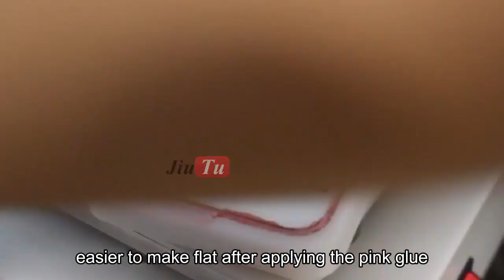Pink Waterproof Seal Strong Glue For Mobile Phone Polishing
Jiutu new formula pink water proof glue for polishing :
1. It is better to scrape the glue evenly after dispensing
2. After normal curing, the glue is relatively soft
3. It is not easy to fall off when grinding
4. The glue has better flexibility, strong ductility, is not easy to break, and is easy to tear off after polishing